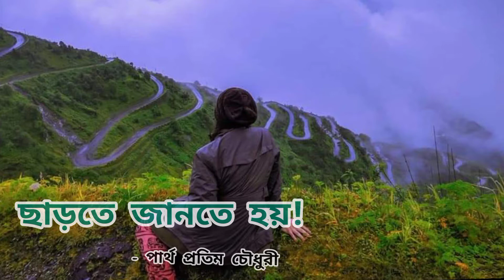কবিতা - ছাড়তে জানতে হয় ! || লেখা - পার্থ প্রতিম চৌধুরী || পাঠ - চিত্রা বিশ্বাস || October 8, 2021